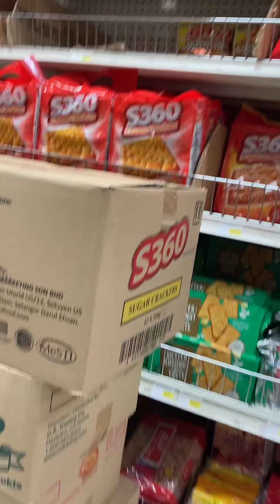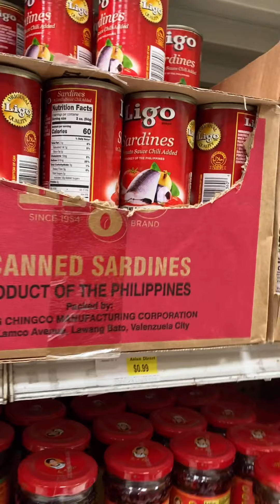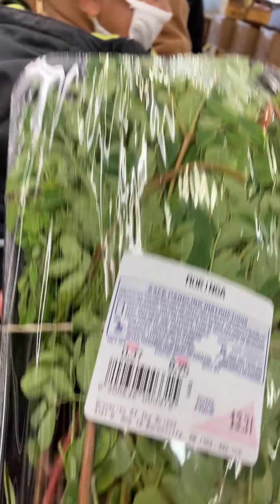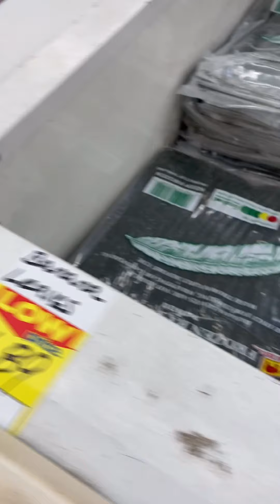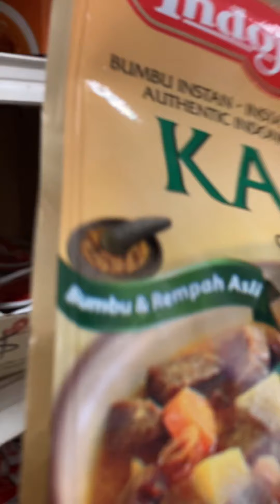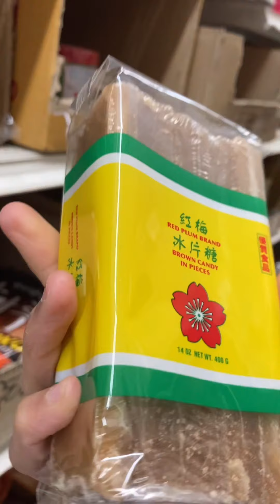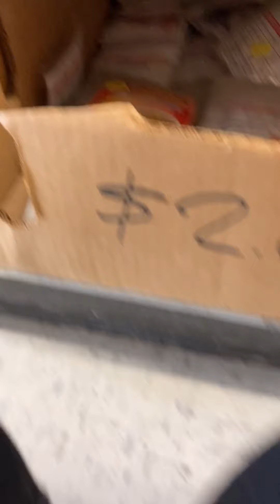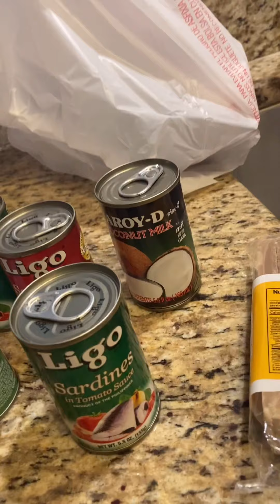Tawi tawi pilipina in USA shopping pilipino food